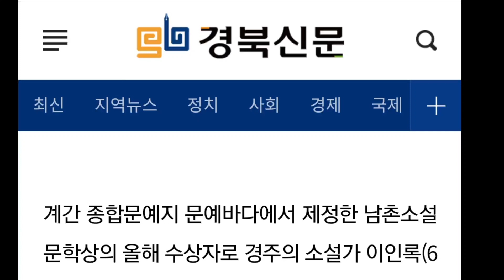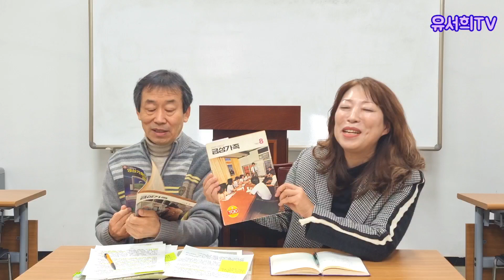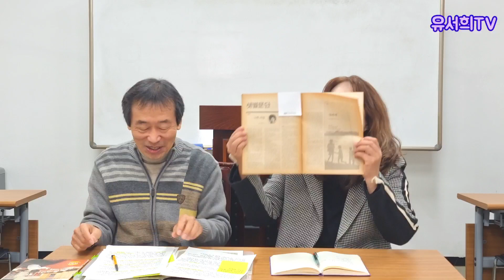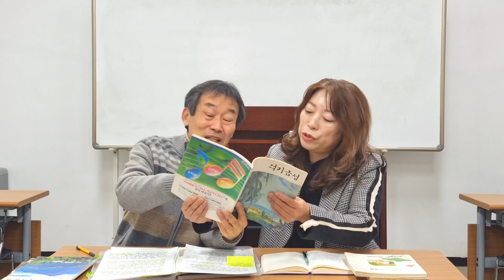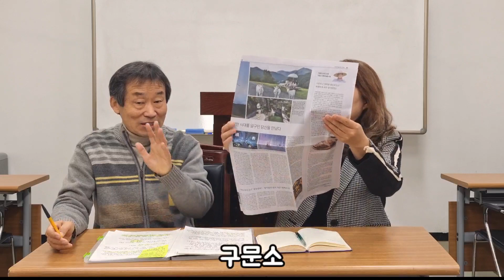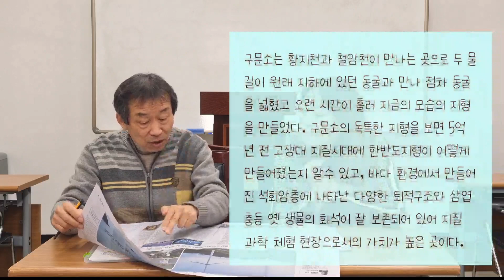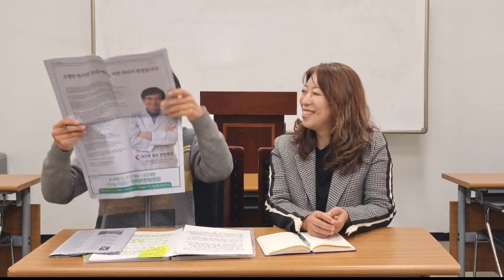소설 지망생이라면 꼭 보세요 금쪽 같이 귀한 작법 비결이 들어있습니다. 제29회 신라문학대상을 수상한 소설 작가의 글쓰기 비법 공개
소설 입문 5년만에
상금 천만원의  제29회 신라문학대상 수상
2021년 남촌소설문학상 수상
그리고 2022년 동리.목월문학상 소설 부문 후보에 오른
소설가 이인록선생님을 만났습니다.

소설의 4원칙
1. 재미있게 쓰라.
2. 쉬워야 한다.
3. 아름다워야 한다.
4. 슬퍼야 한다.

Hello everyone
Welcome to Yu Seo HeeTV Channel🐶🐰

   유서희TV 채널에서는 직접 제작하거나